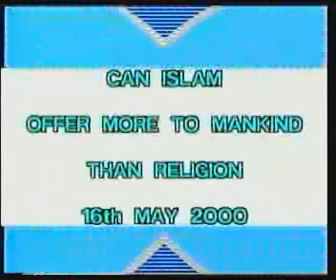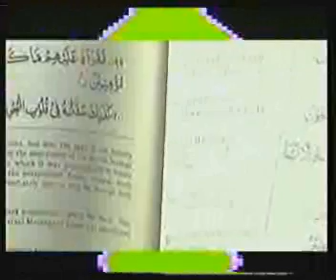THE CONCEPT OF MOSES , MOJAMMED AND JESUS BY DR.ZAKIR NAIK ON NSIAH PEACE TV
THE VCONCEPT OF MOSES ,MOHAMMED , AND JESUS BY DR.ZAKIR NAIK